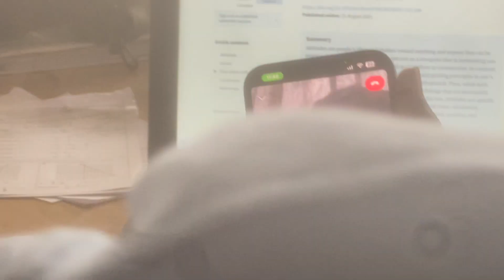Rap Freestyle Gone Wrong..